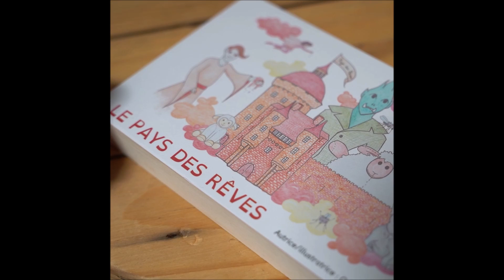Le jeu LE PAYS DES RÊVES de Octavie Rostan : Trophée FLIP Créateurs 2024 - catégorie Enfant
Le prototype jeu de société LE PAYS DES RÊVES, récompensé du Trophée FLIP Créateurs 2024  - catégorie Enfant, vous est présenté par son autrice  Octavie Rostan.
En direct du Festival Ludique International de Parthenay.